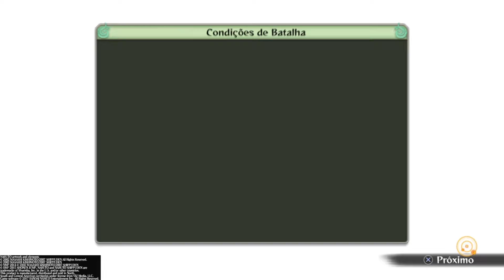Naruto Shippuden: Ultimate Ninja Storm 4 - GAMESERIE #10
Essa GamePlay, foi realizada graças a nova parceria do Canal Team Slug, Obrigado pessoal da TRATO FEITO GAMES,😁😁✌✌

Console e jogos Baratos é na TRATO FEITO GAMES

Hoje Rodrigo representando o Team Slug, jogando: Naruto shippuden ultimate ninja storm 4  não esqueça de dar seu like, e compartilhe nas redes sociais, Não esqueçam de ativar o ''🔔'' para não perder os próximos vídeos.

Vamos jogar tudo! 🎮🎮